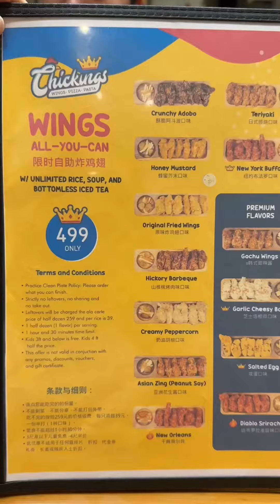MINI VLOG • Unlimited chicken wings for Php 499! Sulit ba?